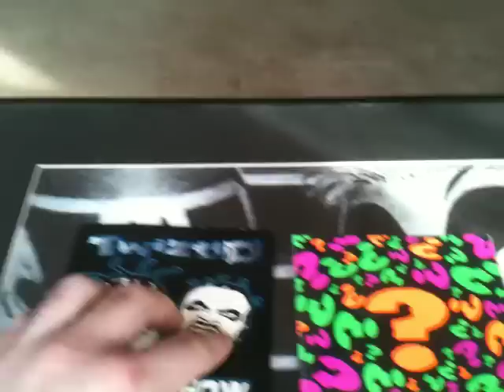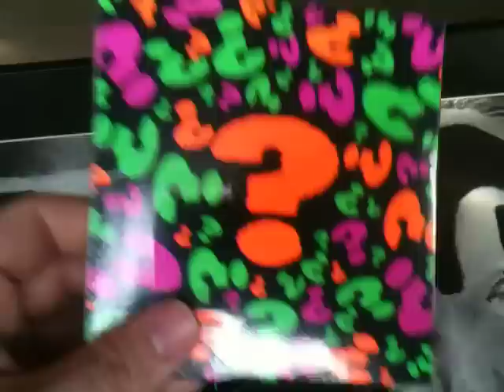RARE - Sealed Bizaar/Bizzar and Freek Show Sampler (Package Video)